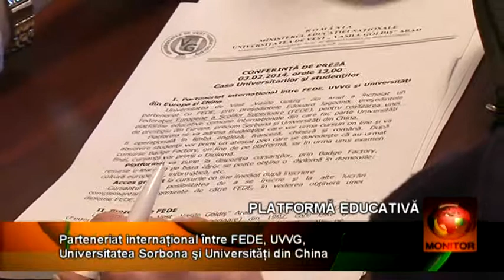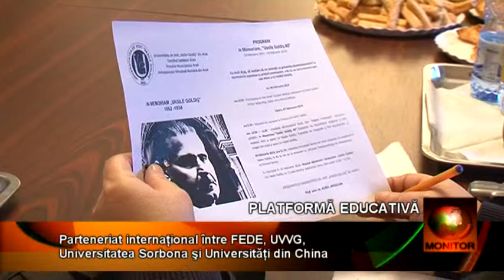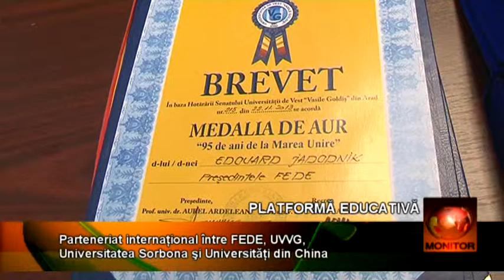UVVG FEDE PLATFORMA 03 02 BETA ok